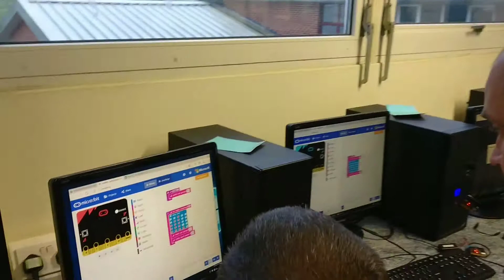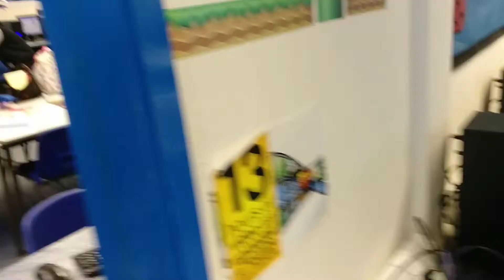Family HackJam, Barnstaple 20Apr17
A family HackJam with microbits at Park Community School, Barnstaple.